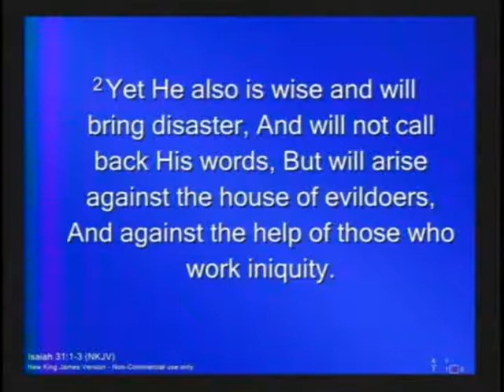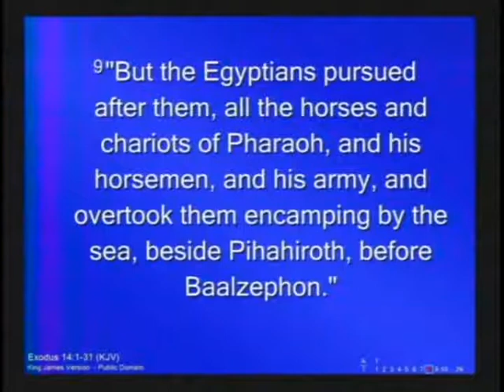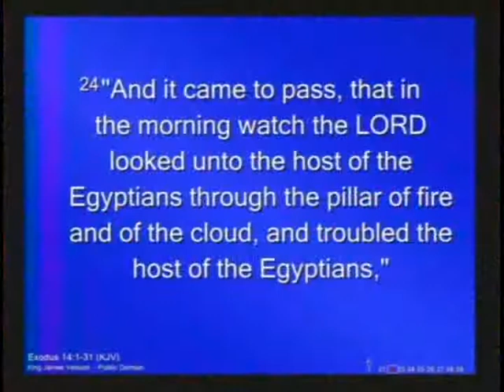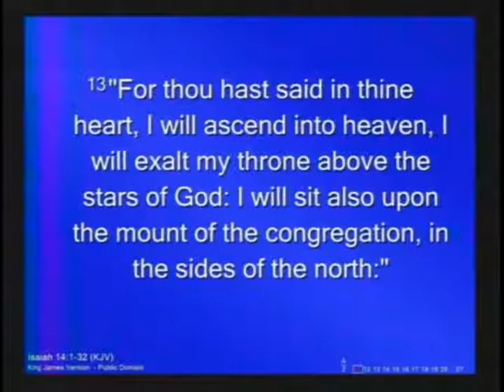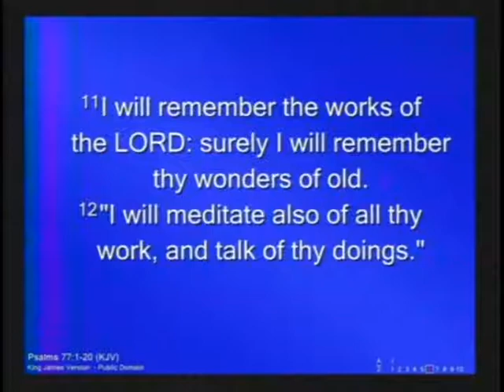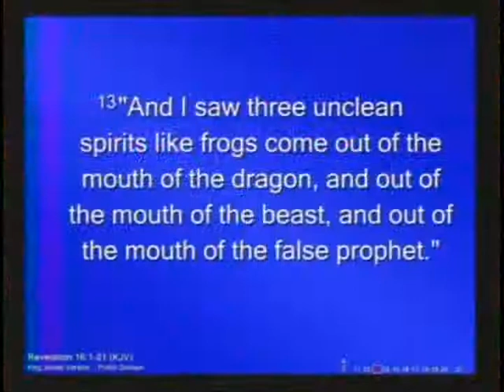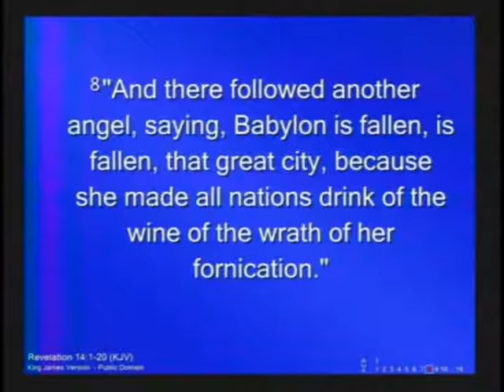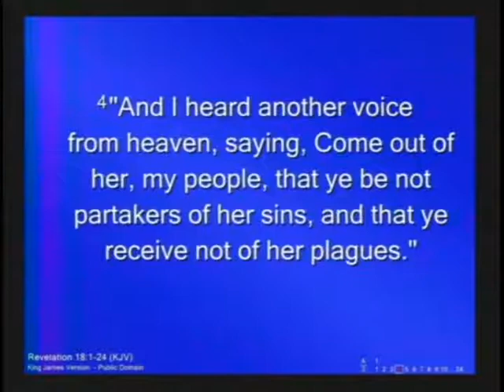December 1, 2012: "Exit the Dragon"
Pr. Bayani Pastrana brought us the message on December 1, 2012.  This was the 2nd part of his "Exit the Dragon" seminar.